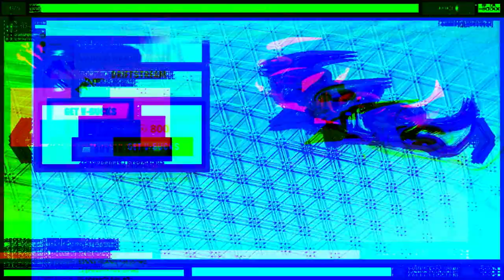i played Fortnite with the WORLDS BEST mobile player!!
Let's get Benny some headphones!!